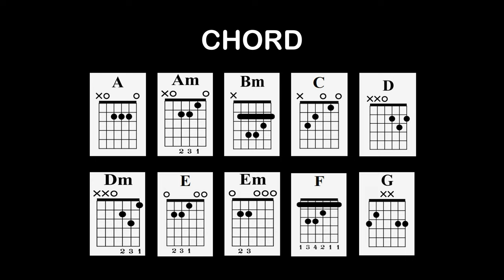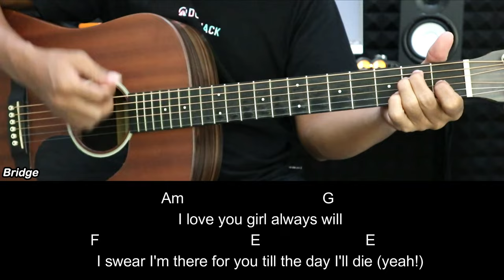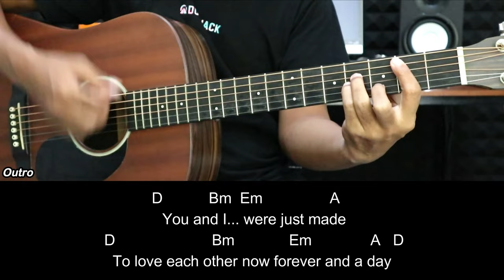You And I - Scorpions | EASY Guitar Tutorial - Chords / Lyrics - Guitar Lessons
You And I - Scorpions | EASY Guitar Tutorial with Chords / Lyrics and Strumming Patterns - Guitar Lessons